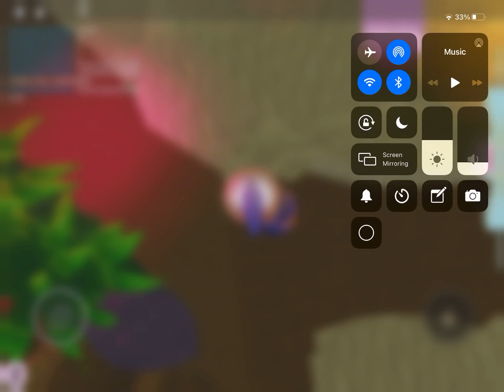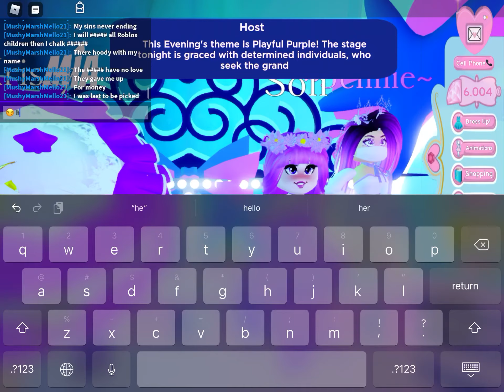I have not posted so here!